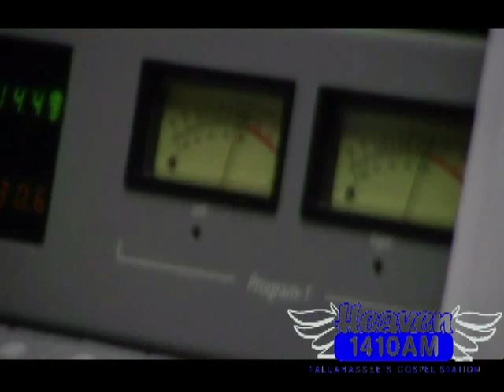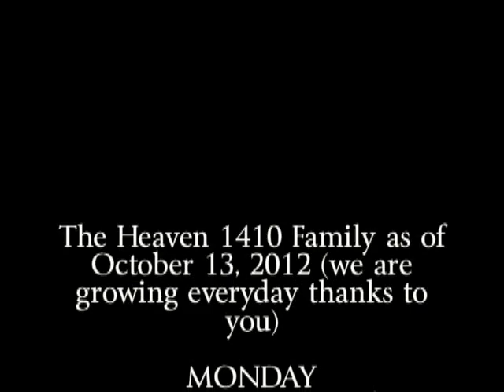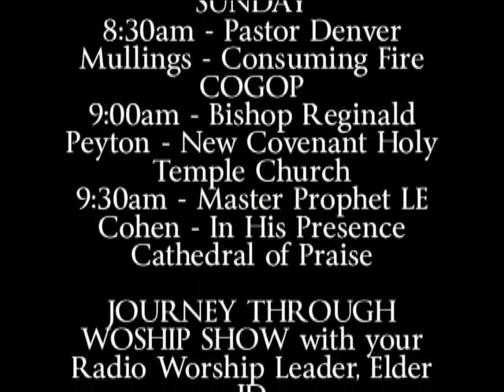EXCLUSIVE LOOK AT THE MAKINGS OF THE NEW HEAVEN 1410AM!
The past 6 months have brought a tremendous change at Tallahassee's Gospel Station and it has been all GOOD and ALL GOD. With the addition of The Yolanda Adams Morning Show and numerous segments and block programs, its no wonder why all of the numbers across the board for WHBT has more than doubled!
We owe it all to the listeners and those who support us. Its not about me or none of the new personalities on the station, its all about God and makings a POSITIVE impact on our community! We at Heaven 1410 believe that if we continue to lift JESUS and not ourselves, he will do all of the drawing and wow has he ever! and like us on Facebook (The All New Heaven 1410) - Follow us on Twitter and join our Facebook group. Continue to pray for us and thank you for the overwhelming support that you have shown for Heaven 1410!

Sincerely,

Darius "Doc D" Baker
Program Director
WHBT HEAVEN 1410AM